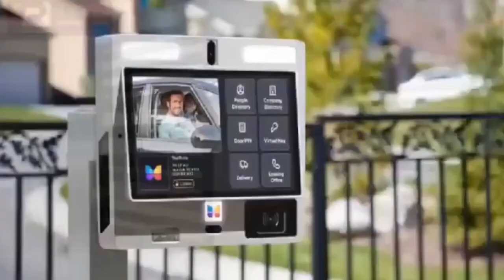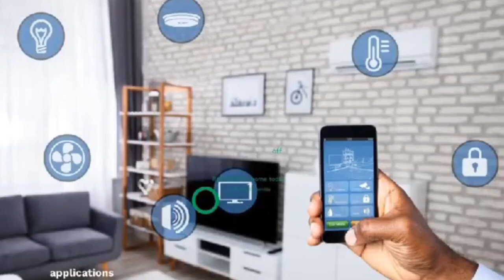We spent $3m on AFCON 2023 Sports Minister confirms